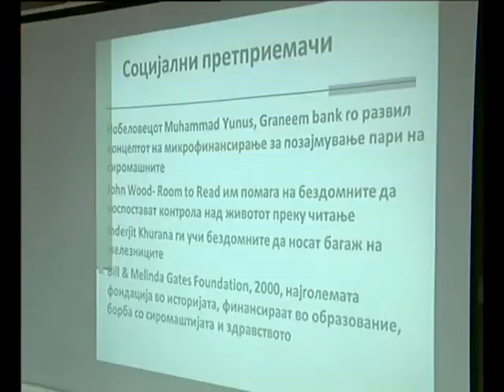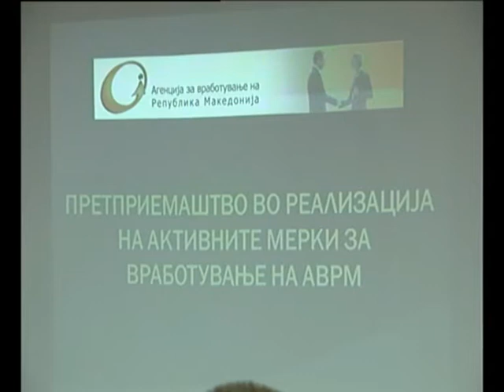Да се донесе закон за социјално претприемништво